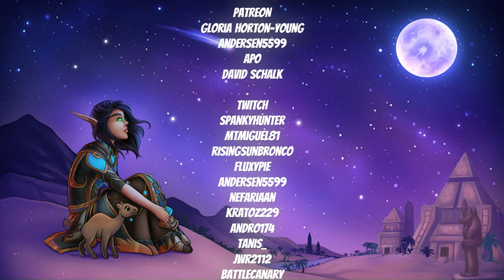Day 16: The Show Must Go On - Assistant to the Assistant Guest Relations Manager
The Show Must Go On is the final questline for the Assistant to the Assistant Guest Relations Manager! We also received the clue for the 10th crate for the No Crate Left Behind achievement.

0:00 Not Ready on Set
1:46 The Show Must Go On
5:30 Tricked-Out Thinking Cap
6:02 Surprisingly Pristine Ransom Note
6:28 AQ: Forgotten Kingdom
7:29 Mysterious Bones
7:59 Surprisingly Pristine Celebration Crate
9:16 Outro
9:34 Outtake

As always, the coordinates can be seen on the minimap, and the general location can be seen on the floating map at the bottom right of the screen.

Game content recorded from World of Warcraft: War Within (Patch 11.0.5)